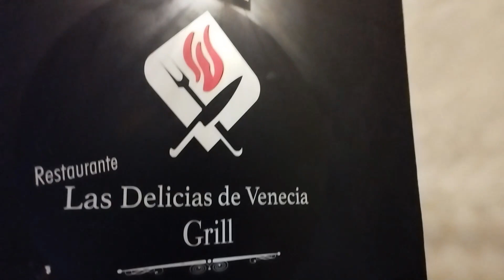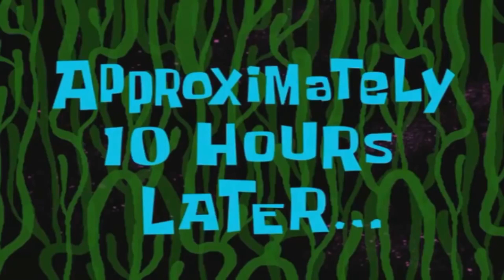LAS MEJORES ALITAS DE ZONA ROSA DELICIAS DE VENECIA (COMIDA Y HOSTAL EN UN SÓLO LUGAR)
Karnalitos, estamos de vuelta con un video super genial.

Vistamos LAS DELICIAS DE VENECIA, un spot increíble, con alitas, cortesm helados y Hospedaje en el mismo lugar.

Marcas de Tiempo:
0:00 OPENING
0:11 Intro
0:50 Las delicias de Venecia
2:12 Las mejores alitas
5:26 ¿Porqué la colonia Juárez tiene calles con nombre de ciudades europeas?
6:24 ¿De donde viene el nombre de Colonia Juárez?
7:53 La hamburguesa mas Deli
9:20 Piña rellena de helado de Piña
11:35 Dormir en las delicias
14:20 Cupón de descuento al hospedarte